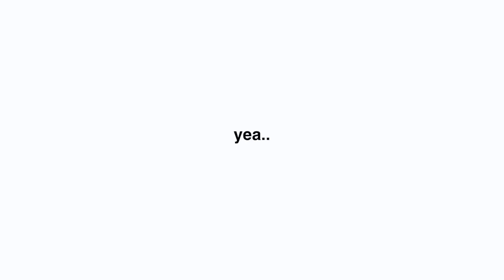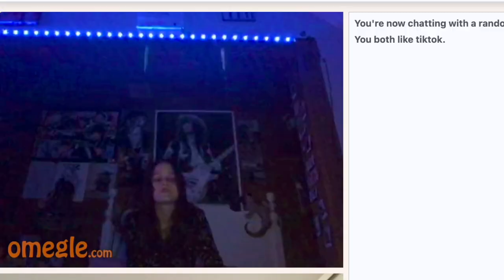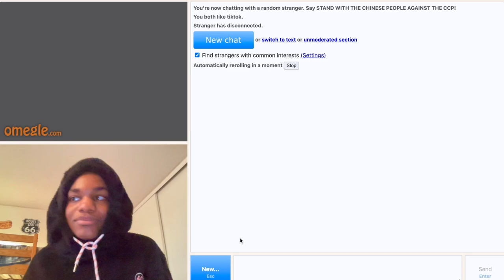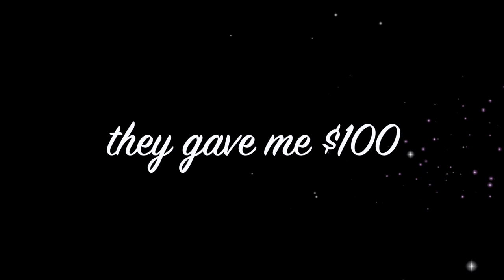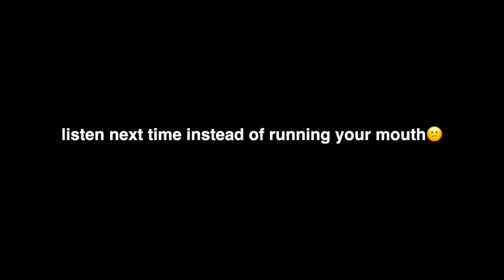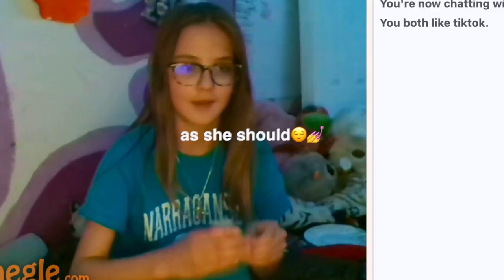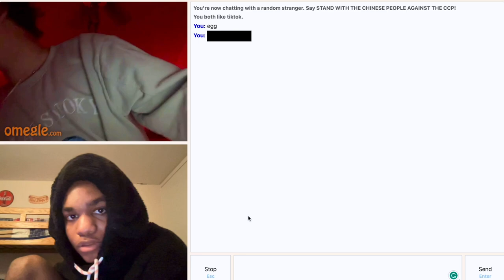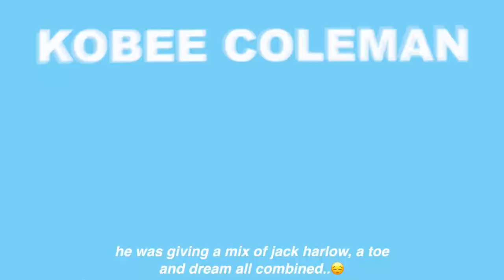insulting people nicely on omegle ❤️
I go onto omegle and roast people in a nice way. Im a good person i swear..The last time i went on omegle it was an..experience..it was..traumatic BUT this time on omegle IM being the bully just like how i got dragged the last time i went on omegle IM THE DRAGGER..not really...hope you enjoy vid or not..BYE!